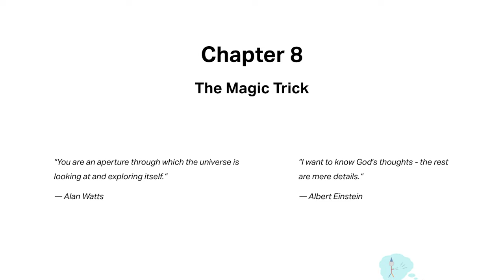Ch 8 The Magic Trick